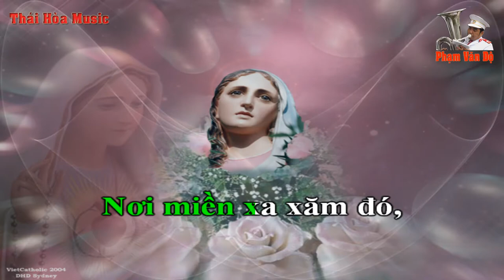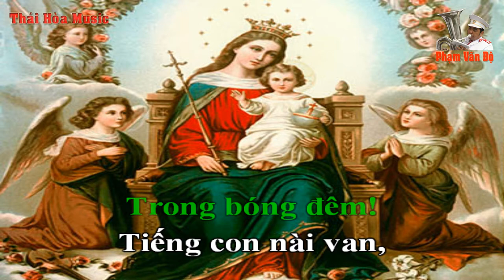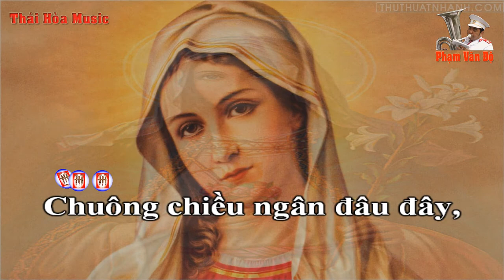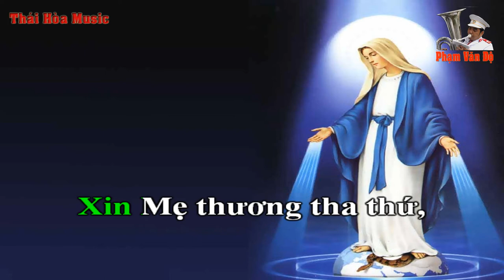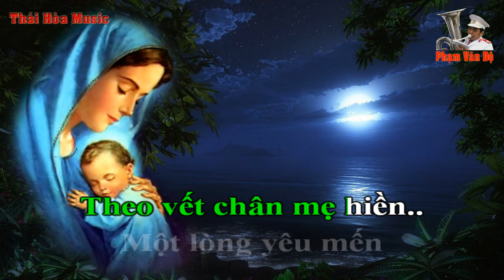Chuông Chiều - Karaoke - Tone Nam -Giọng Cm - Âm Nhạc Thái Hòa-Giáo xứ Đa Phạn - Giáo Phận Thanh Hóa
Bản Karaoke này giọng G#, phù hợp cho  Kèn Altosaxophone thổi F

Chuông Chiều – Lm.Thành Tâm

Chuông chiều ngân đâu đây, Vọng tiếng cầu kinh vơi đầy..
Ru hồn ai bơ vơ! Thầm nhắc cho ai hững hờ..
Nơi miền xa xăm đó, Mẹ đứng trông mong chờ..
Dang cánh tay nhân hiền, Nhìn con tha thứ chờ mong …

Mong người con đi hoang, Đã nếm cuộc sống ê chề..
Sau ngày đi lang thang, Nay biết quay về bên Mẹ..
Xin Mẹ thương tha thứ, Giây phút con ơ hờ..
Năm tháng kia qua rồi, Mẹ hiền yêu dấu con ơi..

Mẹ hỡi mẹ! Xót thương đời con,
Xin đoái thương tình con, Khấn ban cho niềm tin …
Trong bóng đêm!Tiếng con nài van,
Xin đưa về tới bến, Thuyền còn đang lênh đênh …

Chuông chiều nghe cô liêu, Nhẹ vút tựa khói lam chiều..
Nghe sầu dâng lên mi, Hoang vắng như còn in nhiều
Con từ nay con quyết, Quên hết bao ưu phiền,
Theo vết chân mẹ hiền, Một lòng yêu mến trung kiên …

- Mọi người có thể kết bạn, giao lưu với mình qua Faceboock theo địa chỉ
- Phạm Văn Độ xin cảm ơn mọi người đã nghe, đã like, chia sẻ video và đã bình luận - Rất mong được giao lưu với mọi người!
- Mến chúc mọi người một mùa xuân mới an vui hạnh phúc, một năm mới Tân Sửu luôn luôn được mạnh khỏe, luôn gặp nhiều niềm vui, thành đạt trong cuộc sống, luôn bình an và hạnh phúc nhờ Thiên Chúa là Chúa mùa xuân ban tặng! Trân Trọng!

(Đa Phạn – Hải Lộc – Hậu Lộc – Thanh Hóa, ngày 21/03/2021)